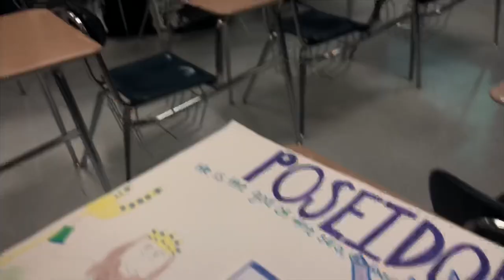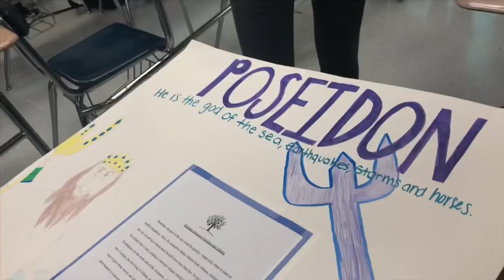Vlog 1 day in the life of a freshman